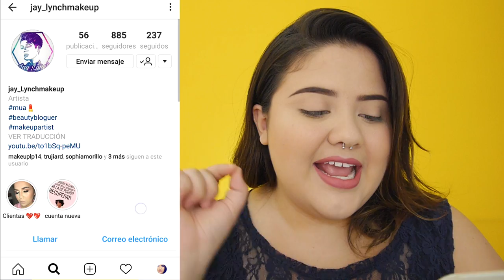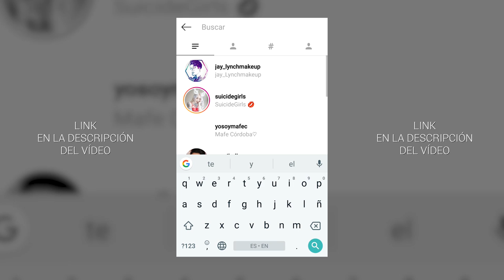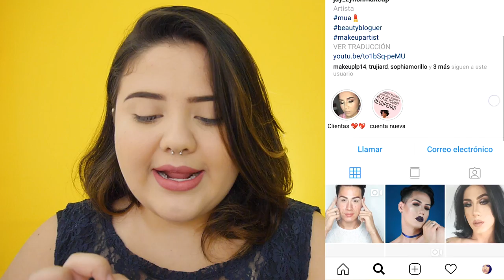Cómo IMITAR maquillaje de INSTAGRAM | Copia el look - Vanessa Bacca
Mis amores!!! les tengo un montón de tips para que puedan imitar sus looks favoritos en Instagram. No olviden pasar por el canal de Jay Lynch porque les tiene 5 tips adicionales para lograr un clon perfecto!

TIPOS DE MAQUILLAJE:

CUT CREASE:
1. Transición 1
2. Transición 2
3. Tono cuenca
4. Corrector
5. Shimmer
6. Zona externa
7. Párpado inferior
8. illuminar

SMOKEY (AHUMADO)
1. Delineador en lapiz cremoso
2. Transición 1
3. Tono Cuenca
4. Tono oscuro párpado móvil
5. Párpado inferior
6. Iluminar

HALO EYE
1. Transición 1
2. Transición 2
3. Tono cuenca
4. Tono oscuro externo
5. Tono oscuro interno
6. Shimmer en la mitad del párpado móvil
7. Mismos tonos párpado inferior
8.Iluminar

SPOTLIGHT
1. Transición 1
2. Transición 2
3. Tono cuenca
4. Tono oscuro externo
5. Tono oscuro interno
6. Corrector en la mitad del párpado
7. Shimmer en la mitad del párpado móvil
8. Glitter en la mitad del párpado
9. Mismos tonos párpado inferior
10. Iluminar

PRODUCTOS USADOS EN ESTE VÍDEO

Paleta de Jaclyn Hill x Morphe
Paletas de SAMY en el tono Maasai y Arabian nights
L.A. Girl pro conceal "natural"

Otros:
Base L.A.Girl pro matte
Kit de cejas de samy
labial matte nude n´sexy de SAMY
Rubor Ame

👉🏻 MIRELY MAKEUP

 ♥ ♥ ♥ ♥ ♥ ♥ ♥ ♥  Preguntas frecuentes   ♥ ♥ ♥ ♥ ♥ ♥ ♥ ♥